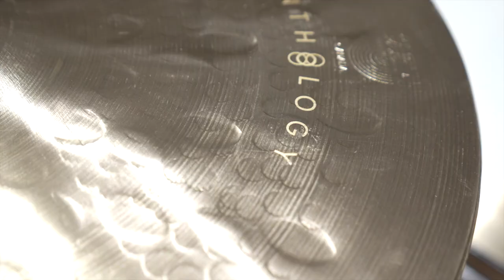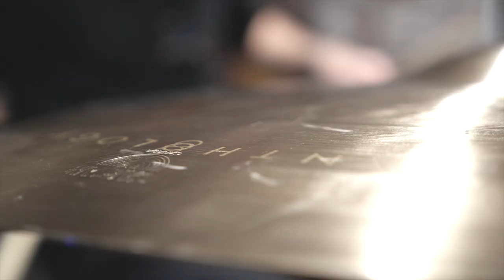Rencontre avec Jojo Mayer et ses nouvelles Sabian HHX Anthology (vidéo la boite noire)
Jojo Mayer a rencontré les batteurs français Sabian à Paris et leur a montré sa nouvelle série HHX Anthology.
Un moment de partage et d’échanges autour de la batterie.